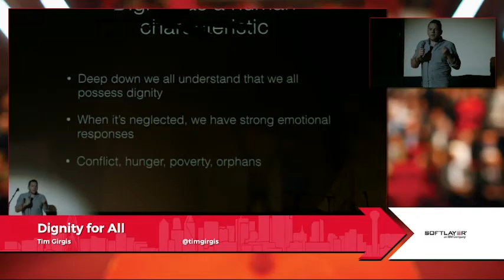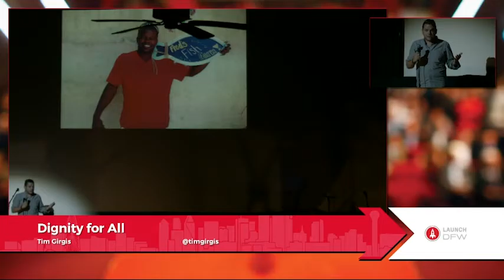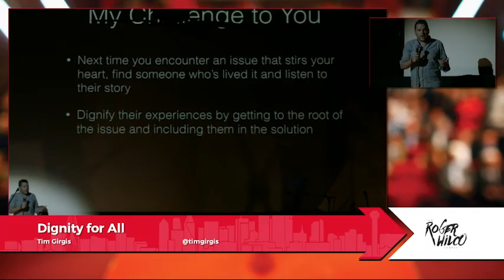Tim Girgis - Dignity for All - Ignite DFW 5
Tim Girgis, Dignity for All, at Ignite DFW 5, July 20, 2016